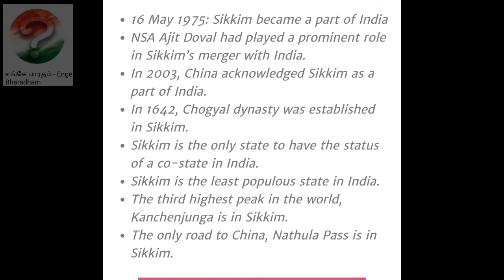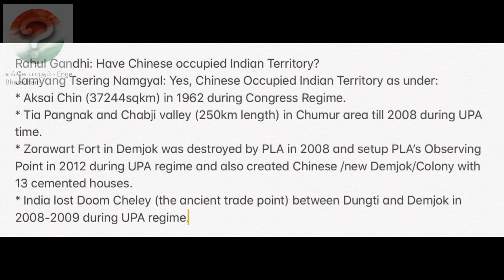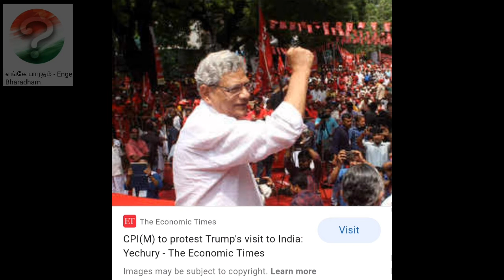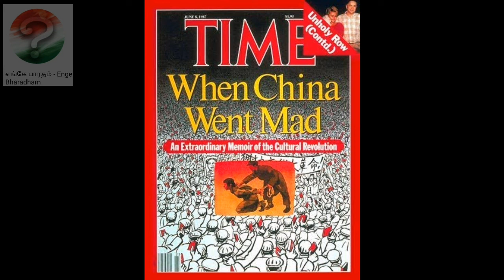சீனாவின் தந்திரங்கள் - நாம் புரிந்துகொள்ள வேண்டியது | எங்கே பாரதம்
சீனா நமது பாரதத்தின் லடாக் பகுதியில் ஊடுருவி பிரச்சனைகளை உண்டாக்கி கொண்டிருக்கும் இந்நேரத்தில் சீனா என்ற நாட்டை பற்றி தெரிந்து கொள்வது நமது கடமை

அவர்களின் தந்திரங்களை உணர்ந்து கொண்டால் மட்டுமே மறுபடியும் பிரச்சனை தலையை தூக்கும் நேரத்தில் நாம் விழிப்புடன் அதை கையாள முடியும்

இந்த முயற்சியால் வந்த பதிவு தான் இது

உங்கள் கருத்துக்களை மறக்காமல் பதிவிடவும்

வாழ்க பாரதம்